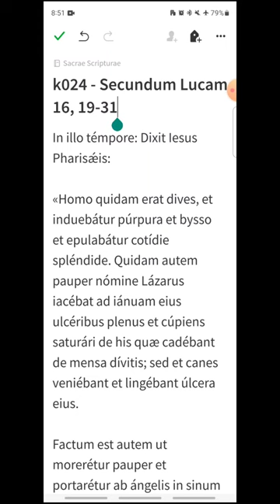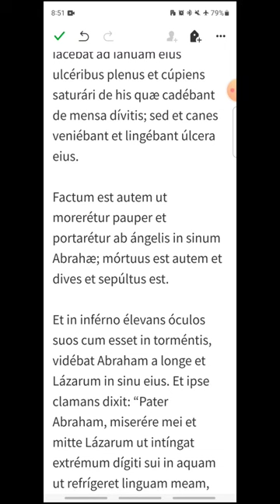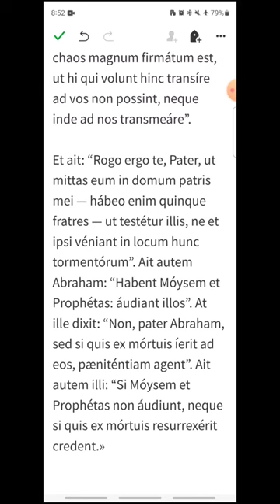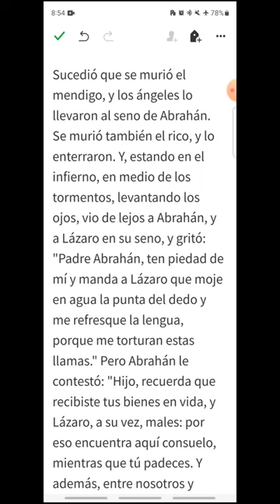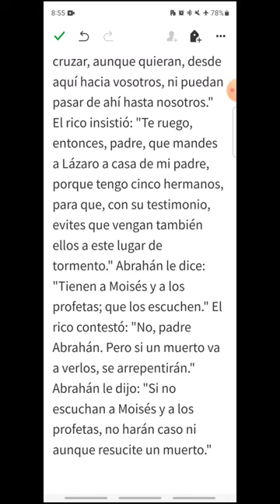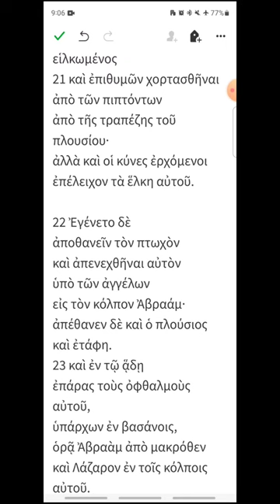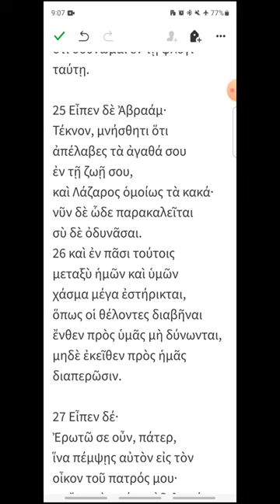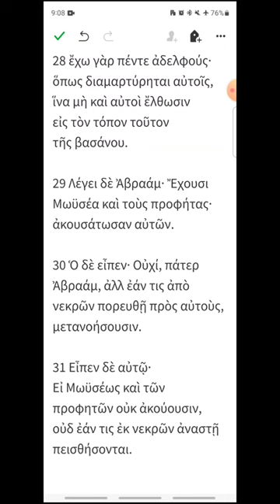k024 - Lucas 16, 19-31 - EVANGELIO DEL DÍA en Latín, Español y Griego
Jueves II de Cuaresma
00:19 Latín
02:37 Español
04:39 Griego